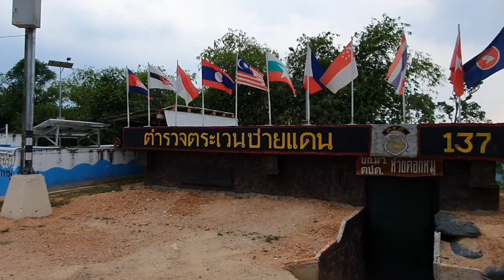🛵 ขี่มอเตอร์ไซด์ไปกางเต็นท์ที่ "ห้วยคอกหมู" | จ.ราชบุรี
ห้วยคอกหมู จุดชมวิวสุดเขตประเทศไทย ซึ่งเป็นที่ตั้งของ กองร้อยตำรวจตะเวนชาย
แดนที่ 137 เป็นจุดชมวิว และจุดกางเต์นท์ ของคนชอบตั้งแคมป์ ที่นี่สามารถยืนชมวิว
ทิวทัศน์ ของทิวเขาในฝั่งประเทศพม่าได้ ถ้ามาช่วงอากาศดีๆปลายฝนต้นหนาว ก็จะ
ได้เห็นทิวเขาเขียวๆ กับหมอกที่ค่อยๆ เคลื่อน ตัวลอยผ่านมา ผ่านไป แต่ช่วงที่เราไป
คือ เดือนมีนาคม สภาพป่าก็จะค่อนข้างแล้ง และมีร่องรอยไฟป่า แต่สภาพอากาศบน
จุดกางเต้นท์ก็ไม่ได้ถือว่าแย่ มีลมเย็นๆพัดโชยอยู่ตลอด

การเดินทาง : ห้วยคอกหมู อันเป็นดินลูกรัง ระยะทางกว่า 8 กิโลเมตร รถโฟร์วีล
จึงเป็นตัวเลือกที่ดี และปลอดภัยที่สุด มอเตอร์ไซต์ขี่ขึ้นไปได้แต่ต้องมั่นใจว่าขี่
รถแข็งจริงๆ นะในสวนผึ้ง มีผู้ประกอบการนำเที่ยว ในราคาเฉลี่ยไปกลับ อยู่ในราว
1,800 บาท ต่อหนึ่งคัน/8 คน และ ใช้เวลาเดินทางประมาณ 30 นาที